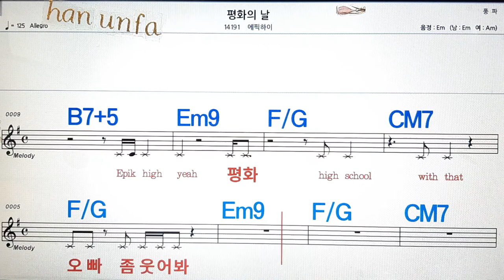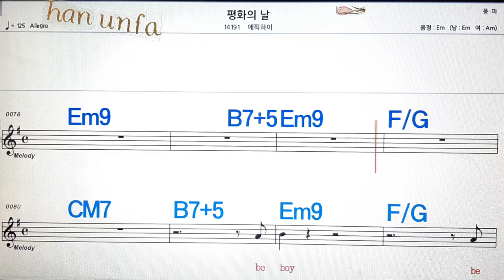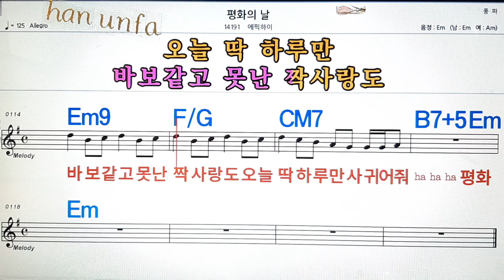평화의 날/에픽하이💋노래방, 통기타 , 코드 큰악보, 가라오케, 반주💖Karaoke, Sheet Music, Chord, MR